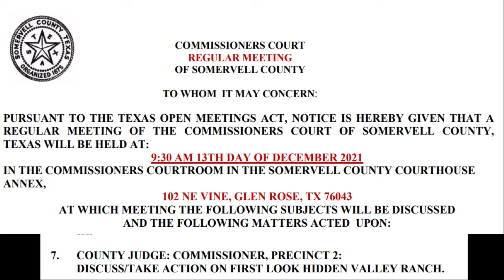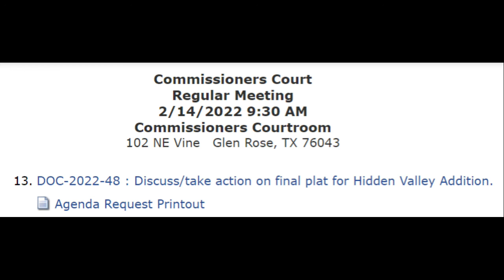Somervell County Texas and Hidden Valley Ranch - approval by Commissioners Court